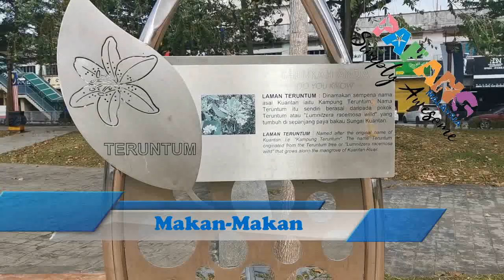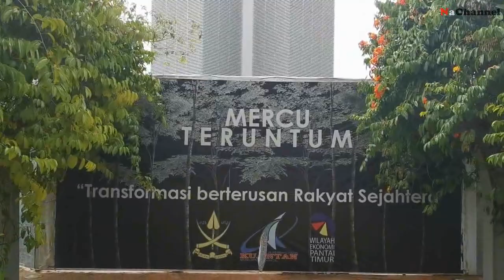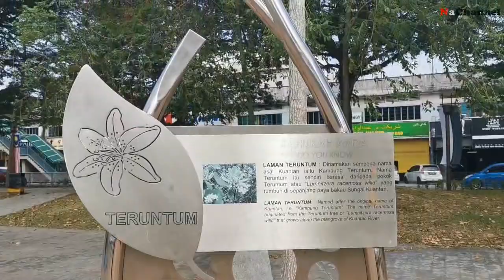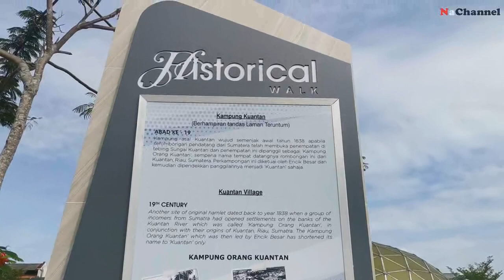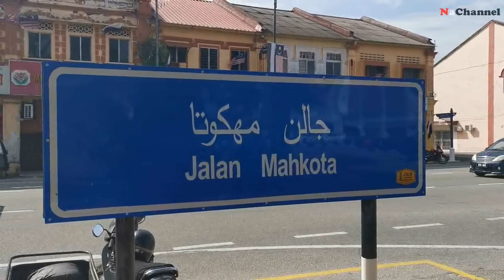Menara Kuantan 188 Ikon Baru Bandar Kuantan - Menarik Di Kuantan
Tarikan dan mercu tanda baru Bandar Kuantan, Menara Kuantan 188 atau dahulunya di kenali Mercu Teruntum. Terletak di Laman Teruntum, pesisir tebing Sungai Kuantan. Menara dengan ketinggian 188m menjadi ikon terbaru Bandar Kuantan. Ketika video ini dirakamkan ( Oktober 2020 ), menara masih belum dibuka untuk orang awam.

song @ music credit to